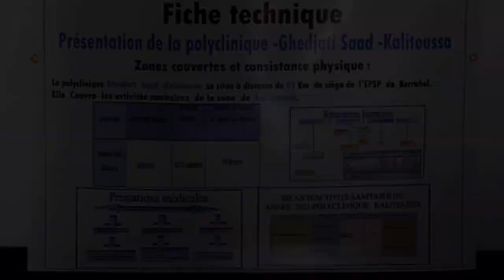هذه مصحة جديدة دشنت مؤخرا بعنابة 👈NEW POLYCLINIC IN SUBURB ANNABA